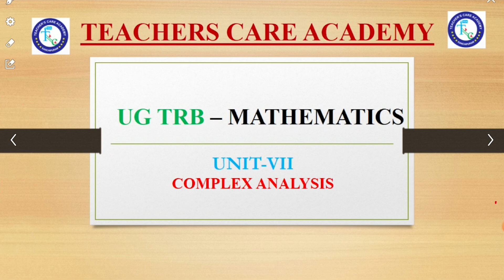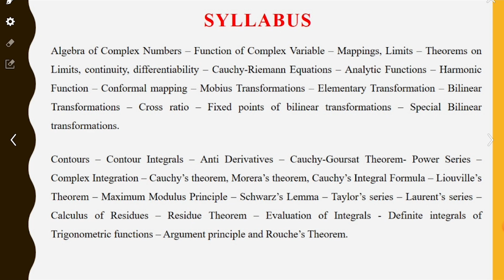UGTRB(Mathematics) தேர்வில் எதிர்பார்க்கப்படும் வினாக்கள் பகுதி -1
தமிழ் கட்டாயத் தகுதி தேர்வு Sample Material

ONLINE CLASSES

LIVE CLASSES

VIDEOS

MOTIVATIONAL SPEECH

Head Office :
38/23, Vaigundaperumal Koil Street,
Kancheepuram- 631502
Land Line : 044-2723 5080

Branch Office :1
KPRS Tower
Thennur High Road
Tirchy - 620017

Simmakkal
Madurai - 625001